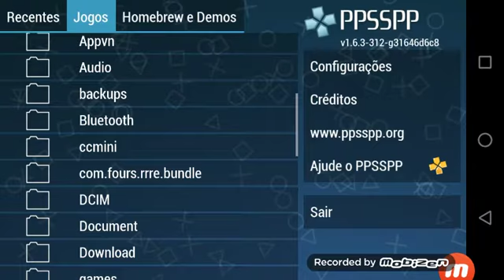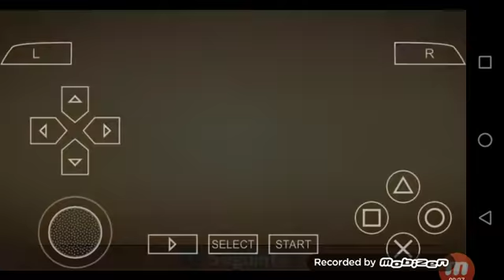Toy story 3 EP 1